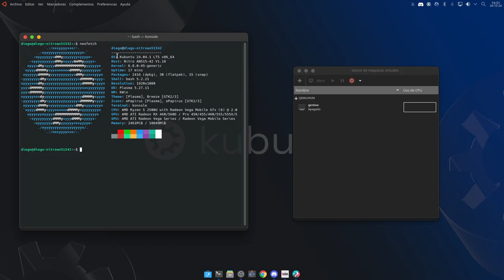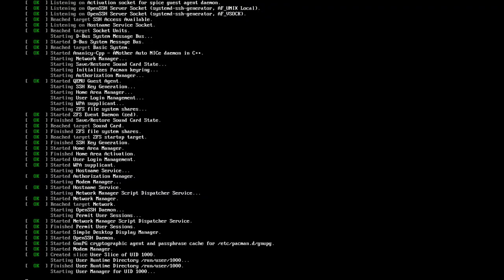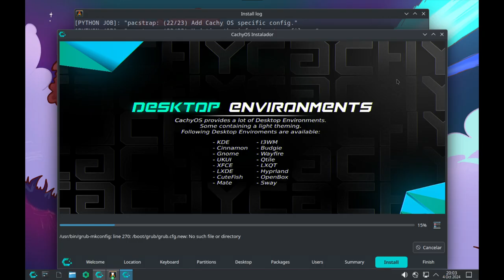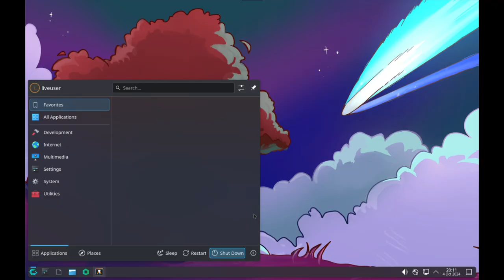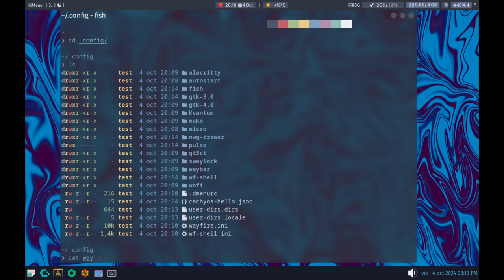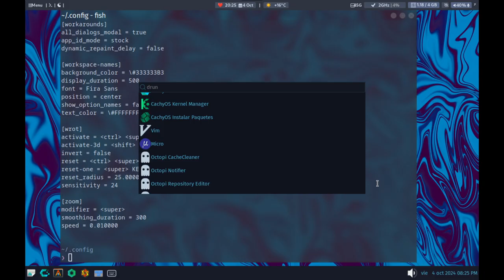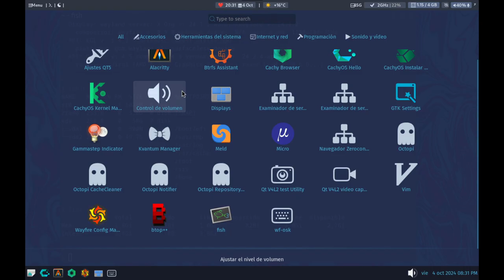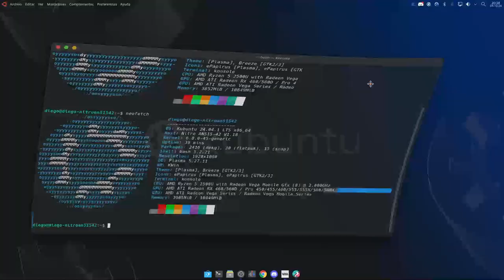CACHYOS Linux con Wayfire. Todas las animaciones de Compiz ahora en Wayland 🐧💥🤯💦🔥👀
Este video se grabó inicialmente con 2 pistas de audio:
En la pista 1 está el audio del Escritorio - corresponde a mi voz y a la voz de Ferchu casi al final.
Y en la pista 2 está el Micrófono que corresponde a la voz de Diego en Chile.

El video lo grabó Diego con OBS Studio a 1920x1080 y 30 FPS y me lo envió via la nube de google - gmail.

Se sube sin ninguna edición en formato mkv como lo entrega OBS Studio...  Solo que Youtube al re editarlo elimina la pista de audio número 2.
Creí que youtube mezclaba las 2 pistas o las dejaba disponibles en forma independiente como lo hace con los vídeos de youtubers grandes como Mr Beast que tiene audio en varios idiomas.